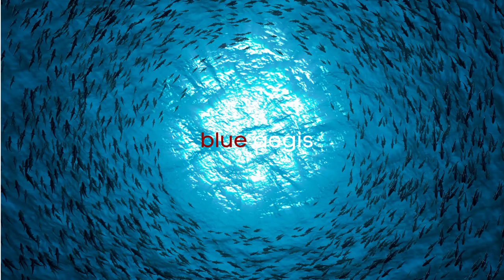blue aegis _ main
bycatch killing sea animals . bycatch killing of sea animals. This series of artwork talks about about By-catch by contemporary artist "Iqrut kataria"

Wherever there is fishing, there is bycatch—the incidental capture of non-target species such as dolphins, marine turtles and seabirds. Thousands of miles of nets and lines are set in the world's oceans each day. Modern fishing gear, often undetectable by sight and extremely strong, is very efficient at catching the desired fish species—as well as anything else in its path. A staggering amount of marine life—including turtles, dolphins and juvenile fish—is hauled up with the catch, and then discarded overboard dead or dying.

It is estimated that 300,000 small whales and dolphins, 50 million sharks and rays and 250,000 turtles die annually as bycatch. Many of these animals are keystone species, which means they play a crucial role in their ecosystem. As a result, ecosystems may collapse without them.